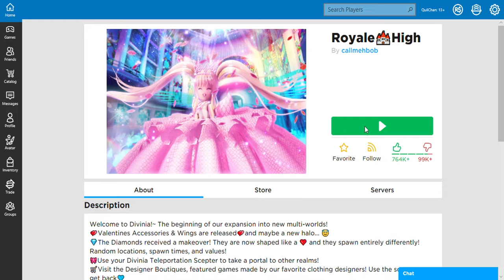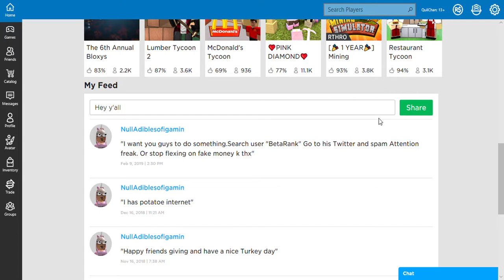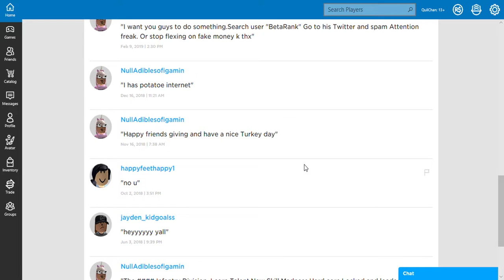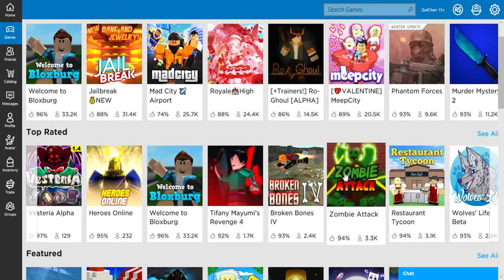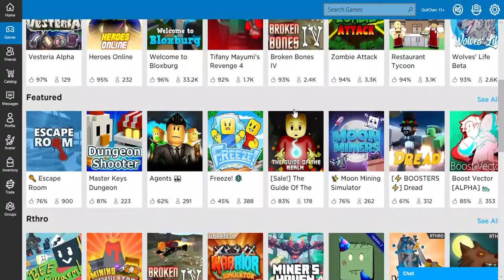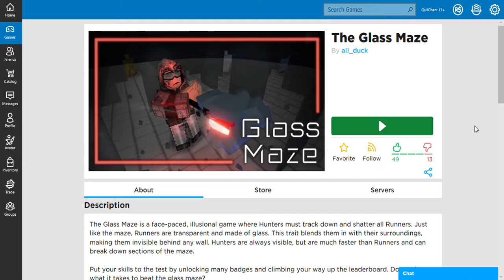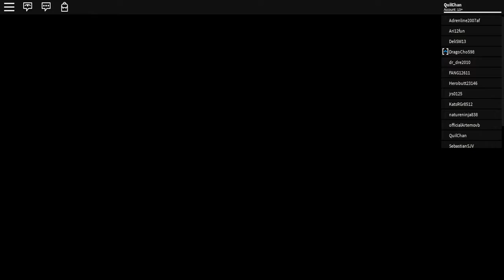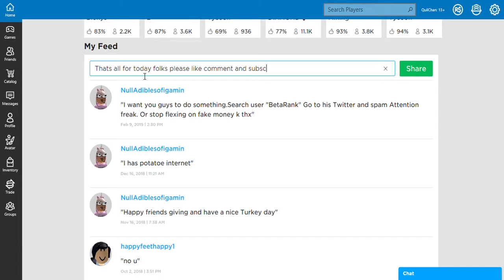Roblox Gp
Sorry for not uploading in a hecka long time.